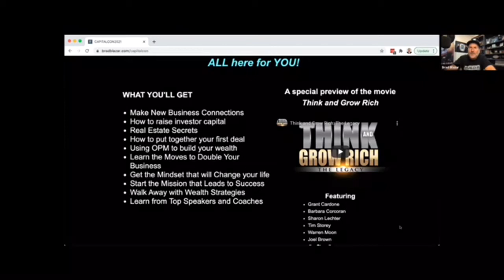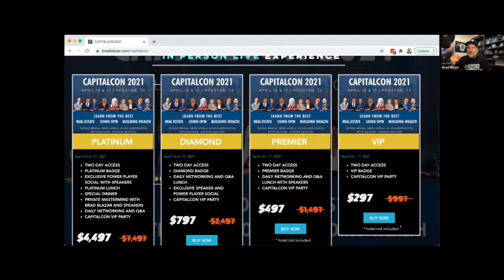The Secrets of Raising capital from HNW investors with Raising Capital Expert Brad Blazar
Learn The Secrets " of Raising capital from HNW investors and learning how to use OPM to build and create wealth with Raising Capital Expert Brad Blazar that Raised $2 Billion Dollars and shared staged and commercial connected with with Shark Tanks Kevin Harrington

Watch Replay Brad Blazar presentation at Day 2 of the High Performance Success Summit Virtual Summit on February 21st, 2021

To Schedule time with Raising Capital Expert Brad Blazar calendar